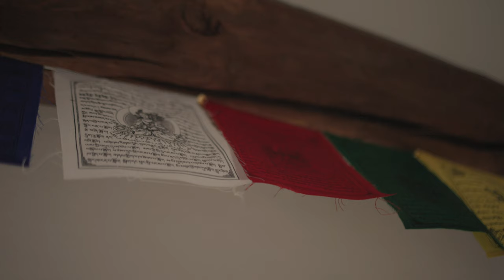Sewing Like THIS Changed My Life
I've been experimenting with cinematography lately, one of my greatest passions in life. This is the result of the creative inspiration I felt this week. I hope you enjoy watching this short film as much as I enjoyed making it.

Hand sewing, in and of itself, can be an incredibly meditative act, but sewing like this changed my life.